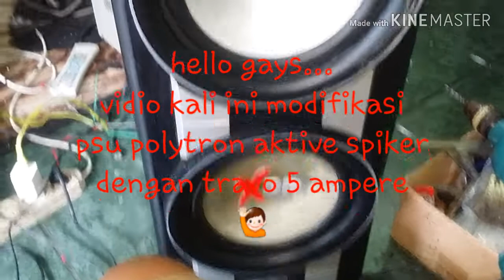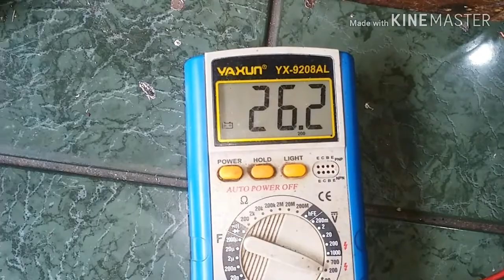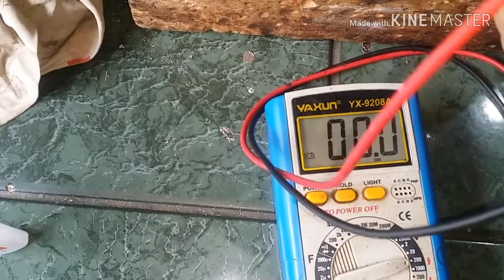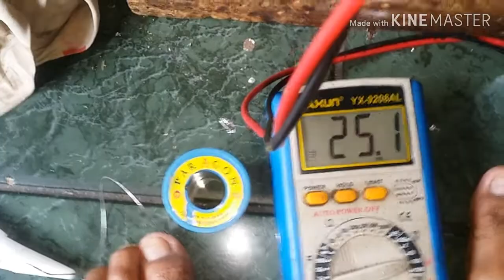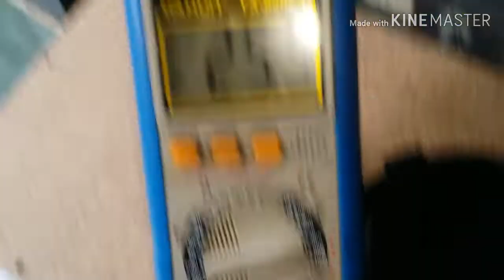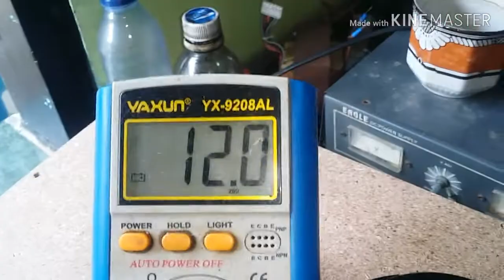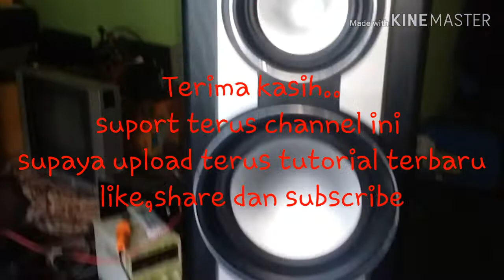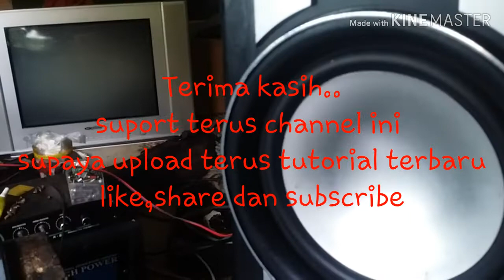MODIFIKASI PSU POLYTRON AKTIVE SPEAKER PAS 68 (B)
di vidio kali ini modifikasi speaker aktiv polytron PAS 68-B yang terkena lonjakan tegangan VOLT AC dari generator kapal,. jadi kalo buat rumahan mending ga usah di modif , karena tegangan PLN rumahan hampir setabil ,.
SPESIFIKASI SINGKAT POLYTRON ACTIVE SPEAKER PAS 68-B :
input sensitivity                          : 3 Vrms (47k ohm)
input sensitivity  Mic                 : 22mVrms (7k ohm)
input sensitivity Gadget in        : 1,2 Vrms (10k ohm)
Audio Power Output                  : 2 X 100 Wrms
Speaker Impedance                  :  4 ohm
Frequency Respone                  :  20 Hz - 20 kHz